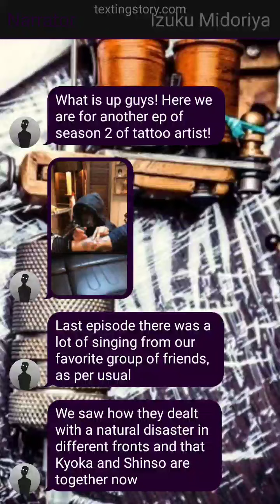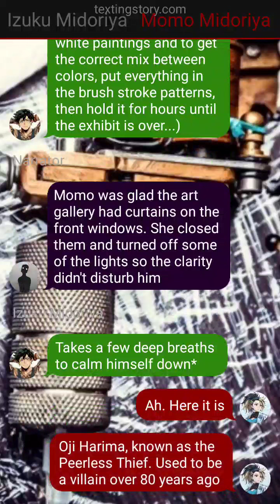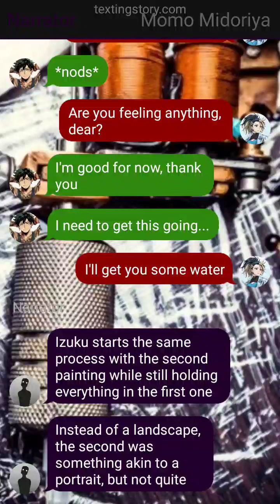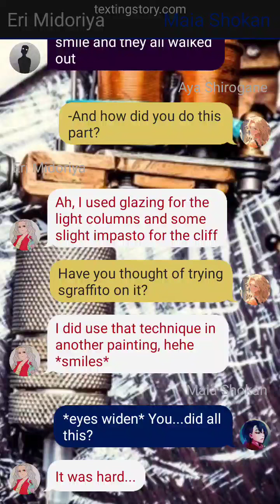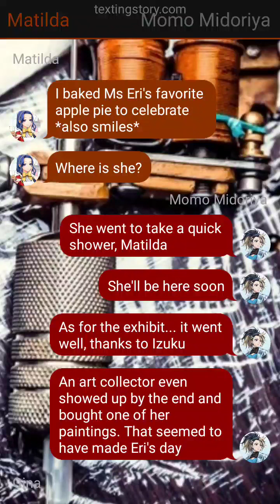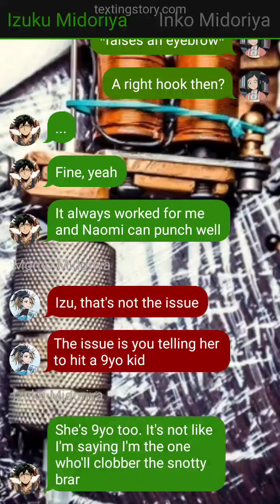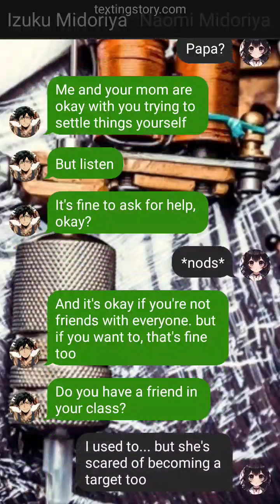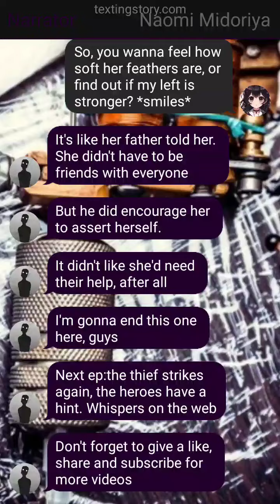ARTIST || S2 EP2 ✒ The Carrot and the Stick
Purchase the english digital version of my book "The Revenge of the Wolf"

Not my images